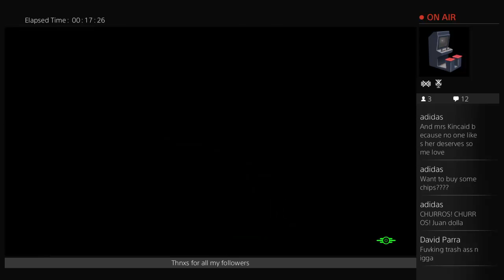ImHiii8's Live PS4 Broadcast